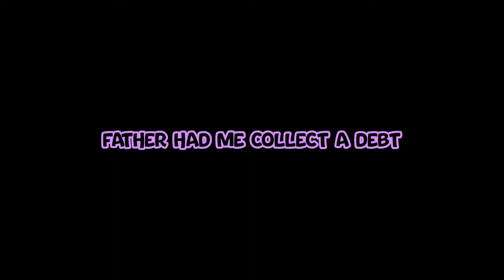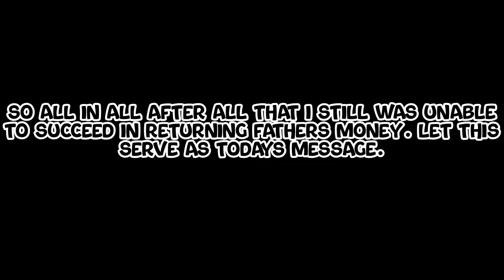Kingdom Come Deliverance Returning Fathers Coin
First part of the Kingdom Come Deliverance Series
Should I make this a lets play ?